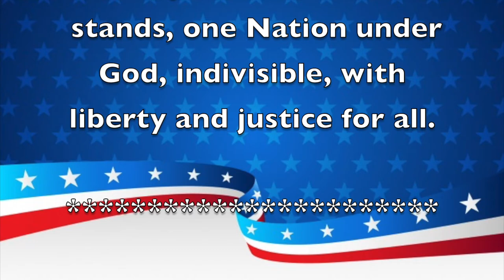Morning Announcements October 25,2019